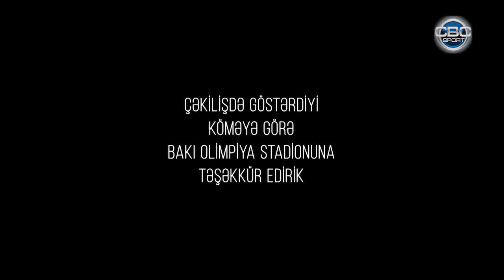Mariya Stadnik İmza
İmza CBC Sport Mariya Stadnik